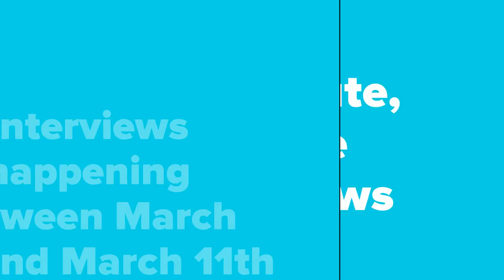20210258 - Store Cards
Join us for a fun new research opportunity! We want to learn about your spending habits and what credit cards you’ve chosen to use.

The study will consist of a 60-minute, online interview. Interviews will be scheduled between Wednesday March 3rd and Thursday March 11th.

As a thank you for your time and cooperation with all aspects of the online interview, we’ll send you $125 via an electronic Visa gift card 2-3 weeks after the study concludes.